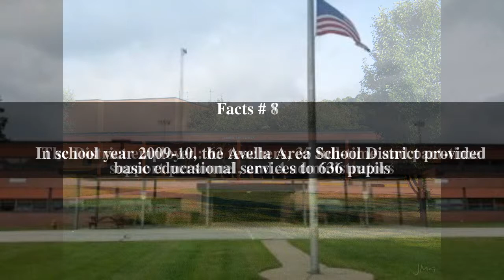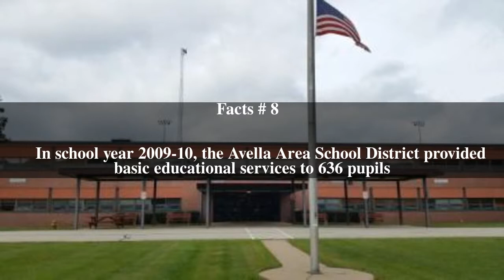Avella Area School District Top # 9 Facts